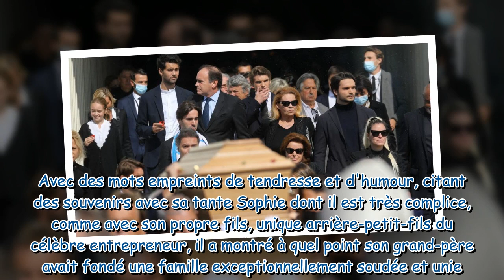Obsèques de Bernard Tapie : La dignité de sa famille avant l'enterrement en toute intimité